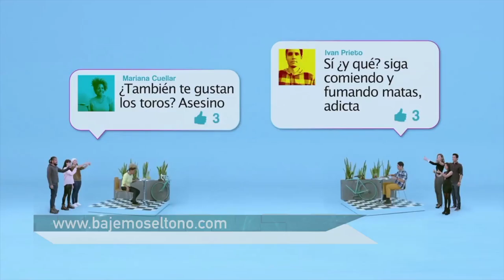Campaña BajemoselTono C29 N4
Carlos Lugo, Director de Apropiación del Ministerio TIC nos cuenta en qué consiste  la campaña Bajemos El Tono.